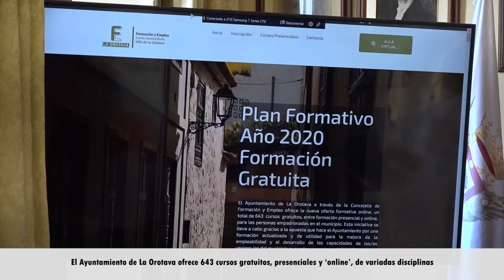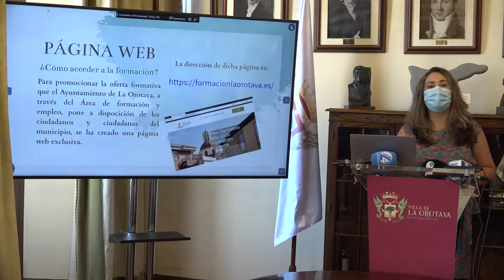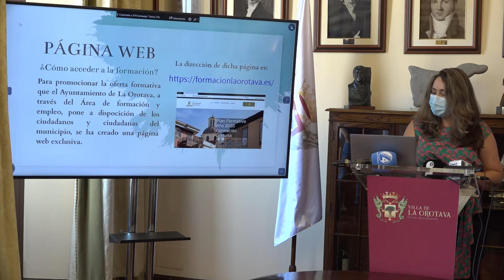La Orotava ofrece 643 cursos gratuitos, presenciales y ‘online’, de variadas disciplinas